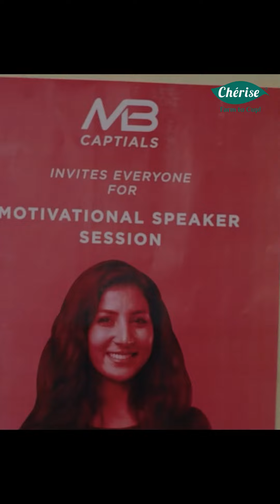Motivational Speaker Session | Tapri Pe Gupshup Ep. 5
It's motivation time in Episode 5 of Tapri Pe Gupshup! Watch as our office characters share their funniest and most heartfelt moments over a cup of chai from the Cherise Tapri vending machine. ☕️❤️